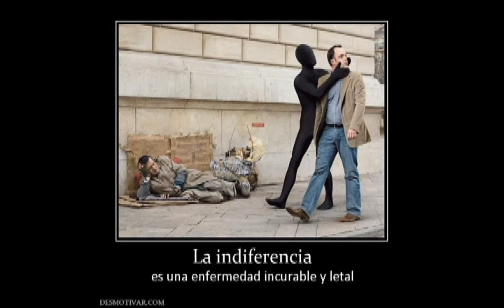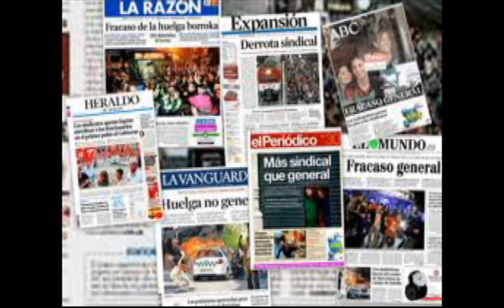LA JUNGLA /cuestiona la sociedad en que vives / SERGIO ALBERTO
Creo firmemente en que la valorizacion del ser humano son las bases para crear otro mundo,el que se valora no se daña.el que valora al otro no lo daña,una mente activa es una mente viva capaz de evolucionar su entorno